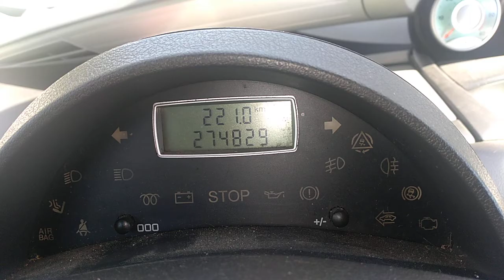Oil service reset Peugeot 807, Lancia Phedra, Citroën C8, Fiat Ullyse Please subscribe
I gona record my car afer Erg off an show you different with and whith out Erg.